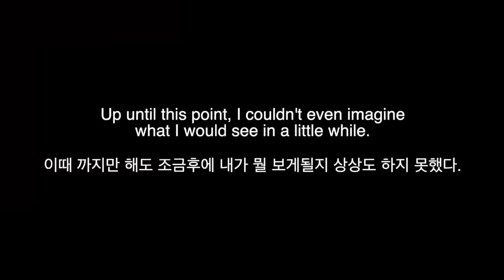The Best Filipino Restaurant in Korea / with Sylvia KIM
I went to a Filipino restaurant near the Philippine Embassy in Itaewon, Korea. We really enjoyed the delicious INASAL and met many warm-hearted Filipinos. SYLVIA KIM also visited and drank RED HORSE and EMPERADOR and had a great time.